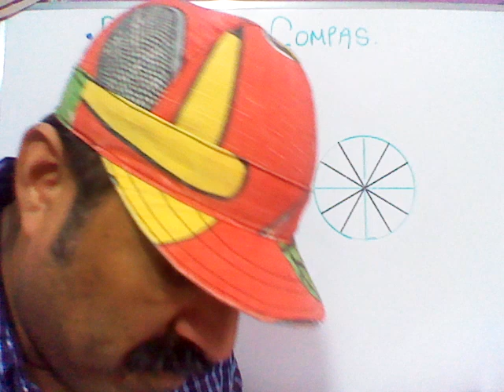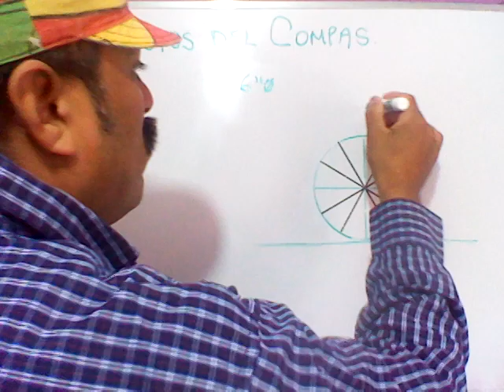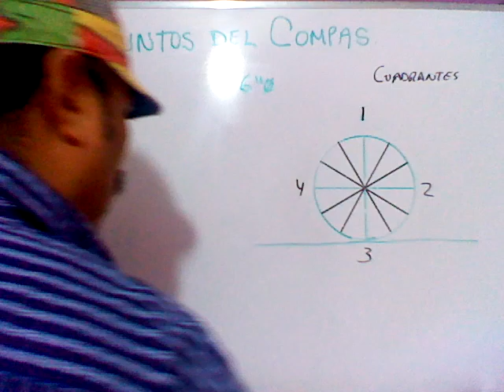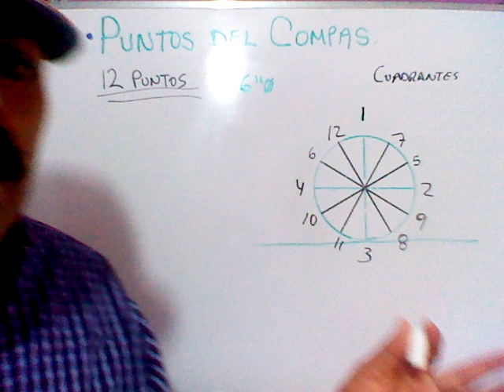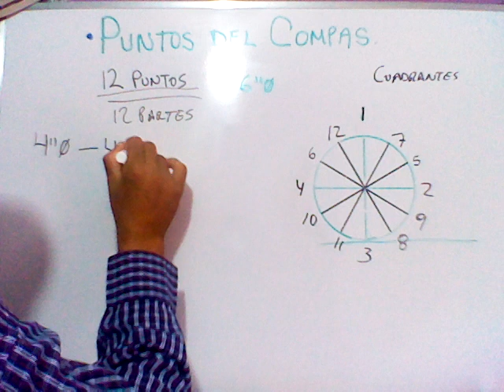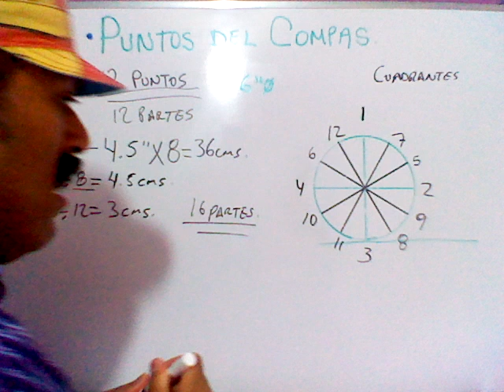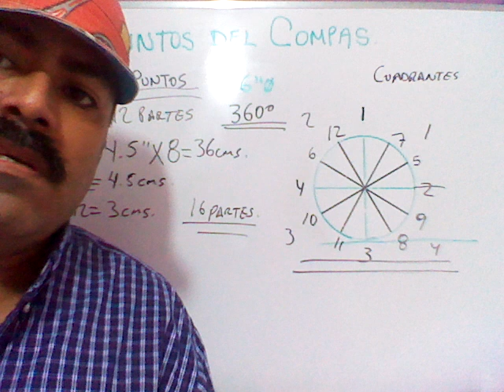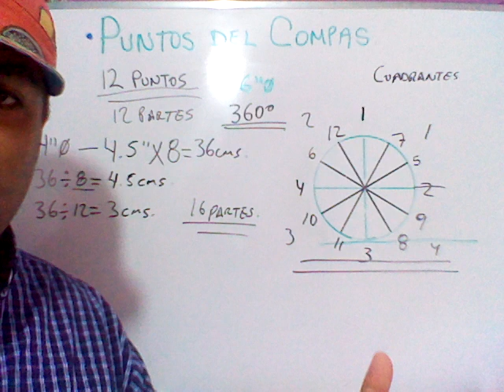12 PUNTOS DEL COMPÁS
CUANTOS PUNTOS MARCA O TIRA UN COMPÁS EN UNA CIRCUNFERENCIA CON LA MISMA ABERTURA DE RADIO CON LA QUE FUE TRAZADA , DIRECTAMENTE SOBRE LA CIRCUNFERENCIA, DEFINICIÓN Y COMENTARIO PERSONAL DE EL BIGOTES JULIO FLORES ARJONA MINATITLAN VERACRUZ MÉXICO SUSCRÍBETE